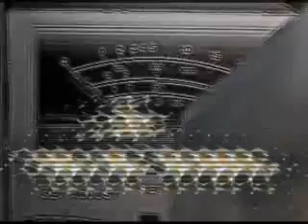WARNING: THIS WILL HURT YOUR HEAD TO WATCH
lsd color radio - Matts Favorite.
That one hurts me to watch it, aaaahhhh!